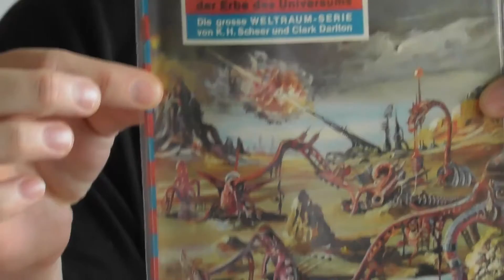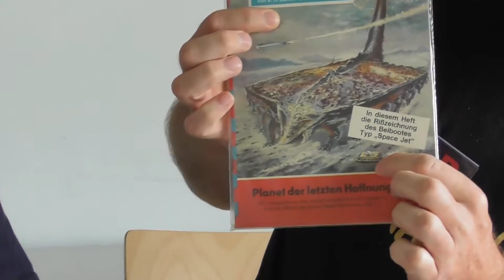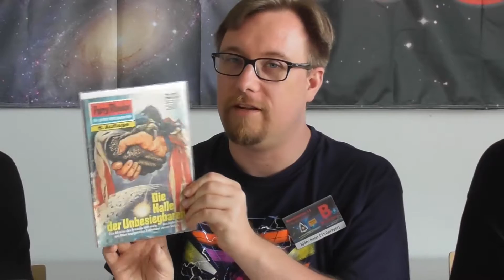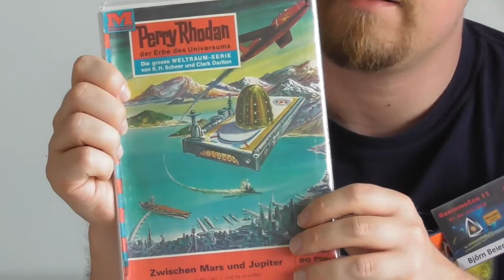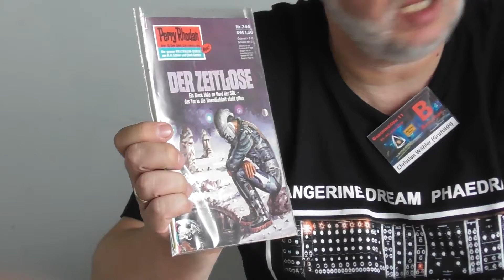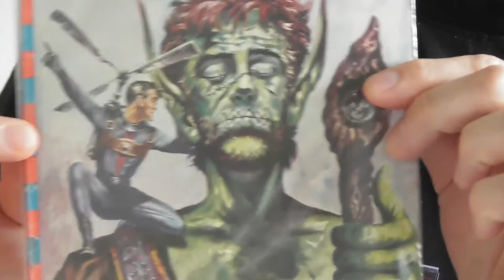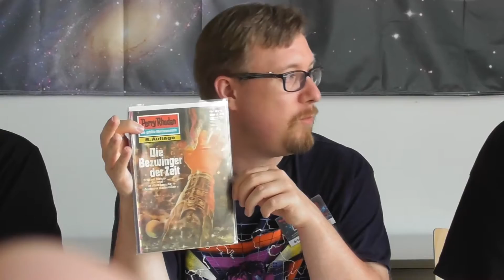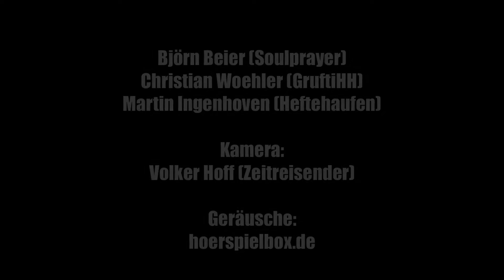3 Typen, 500 Perry-Rhodan-Hefte, 15 Top-Cover - Teil 3/3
Christian (GruftiHH), Björn (Soulprayer) und Martin (Heftehaufen) nehmen eine Idee von Ben Calvin Hary auf und zeigen ihre persönlichen Top 5-Perry-Rhodan-Cover. Auf dem GarchingCon 2018 versammelte man sich vor Volker Hoffs Kamera und plauderte gemütlich über Johnny Brucks Meisterwerke.
Hier präsentieren wir endlich die Ehrenplätze sowie unsere absolutne Top-Favoriten. Die Plätze zwei bis fünf präsentierten wir in zwei vorherigen Videos.
Viel Spaß mit den Dreien von der Tanke, und vielleicht erzählt ja der ein oder andere von seinem persönlichen Lieblingscover.